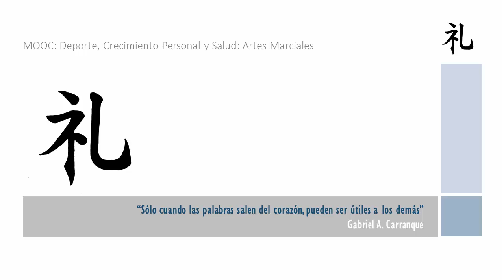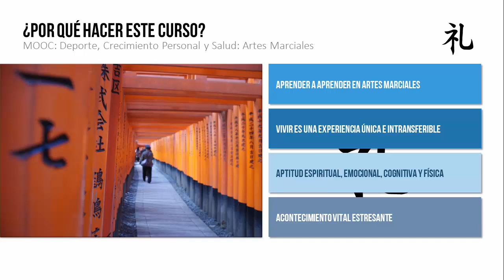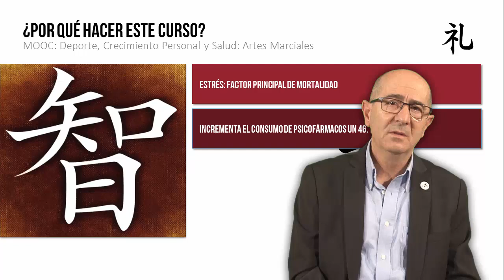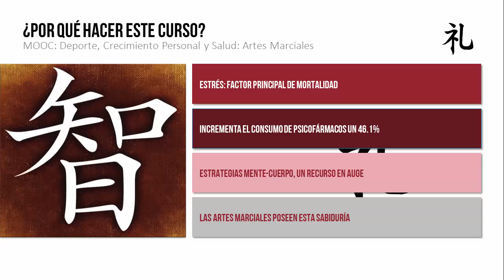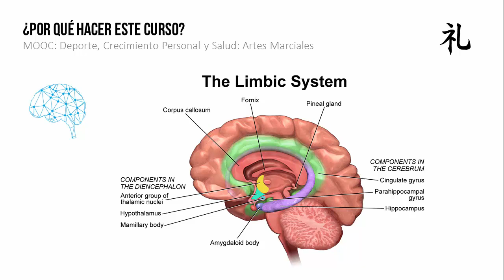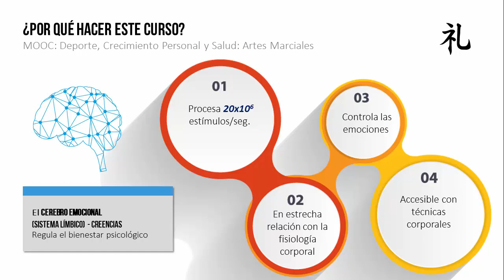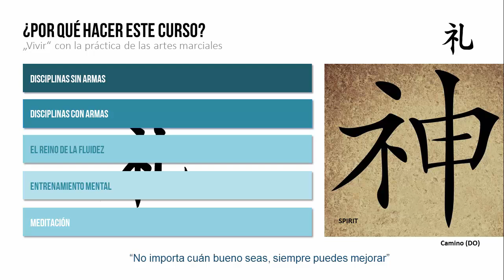MOOC UMA Deporte, crecimiento personal y salud: Artes Marciales. M0 V1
MOOC UMA Deporte, crecimiento personal y salud: Artes Marciales. M0 V1 - ¿Por qué hacer este curso?